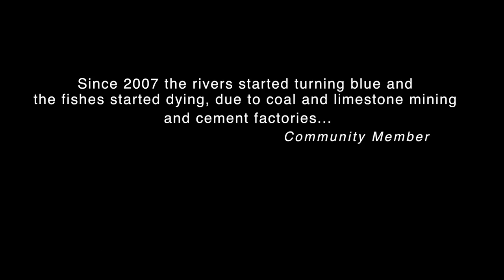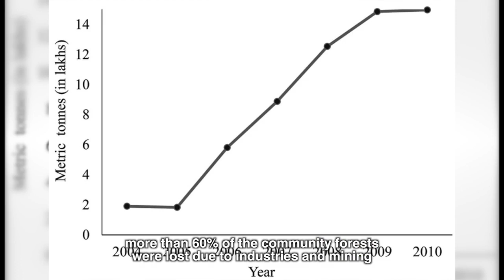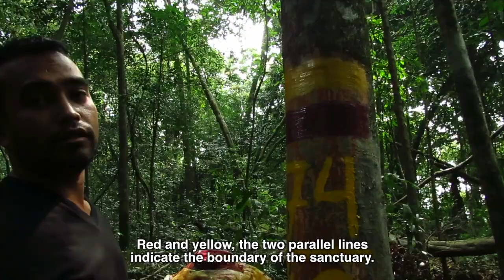Narpuh Wildlife Sanctuary - Saving the Last Refuge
Green Hub Fellow:  Pelevizo Meyase (2017-18)
Organisation: CEDAR - ATREE, Meghalaya Forest Department
Narpuh Wildlife Sanctuary is the only remaining sub tropical forest in Khasi an Jaintia Hills of Meghalaya. The film looks at how the forest department is working towards protecting this last piece of wilderness in the region. With most of the community forest areas gone due to extensive mining, Narpuh Wildlife Sanctuary is like an oasis which offers a refuge to wildlife as well as the people living in the fringes.